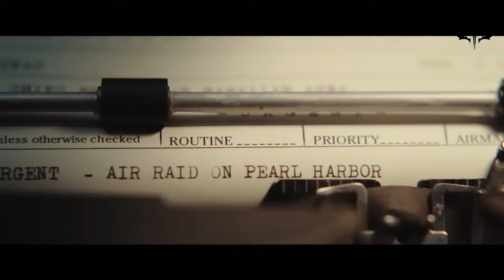Midway: Trailer Oficial 2019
Los Gabachos con su segundo trauma, (el primero es  Vietnam) llega  la batalla de Midway:
Segunda Guerra Mundial. Seis meses después del ataque de Japón a Pearl Harbor, entre los días 4 y 7 de junio de 1942, se libró la batalla de Midway, que enfrentaba a los ejércitos japonés y estadounidense. El ataque japonés al atolón de Midway, donde se encontraba la base militar estadounidense, tenía como objetivo eliminar las fuerzas navales estadounidense del Pacífico. Este conflicto aeronaval iba a suponer un punto de inflexión en la guerra en el Pacífico Sur. Midway fue la batalla más importante de la Guerra del Pacífico y una de las más decisivas de la Segunda Guerra Mundial.